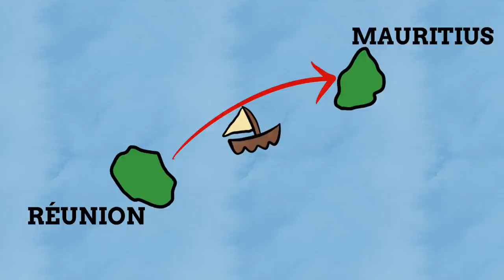The Names & History Of Mauritius